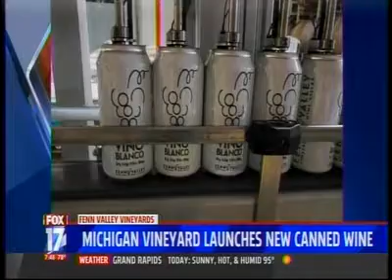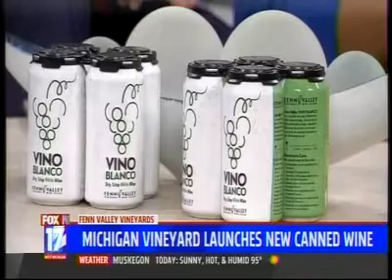2018 Fox 17 Vino Blanco News Spot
Brian Lesperance, VP at Fenn Valley, appears on Fox 17 to talk about the newly released Vino Blanco in a can.